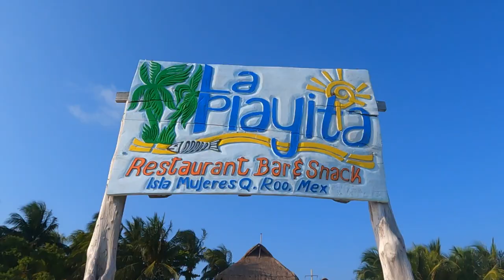MEXIKO REISE - ISLA MUJERES [ Bootstour, Schnorcheln & mehr von CANCUN!] | Vlog #14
Trauminsel in Mexiko? Lohnt sich eine Überfahrt auf die kleine "Isla Mujeres" ?
Wir haben die Insel, welche sich ca 12 km nördlich von Cancun befindet besucht und haben so einige Überraschungen erlebt!
Schnorcheln, eine Insel Umrundung mit dem Golf-Buggy, mexikanisches Flair und so einiges mehr.